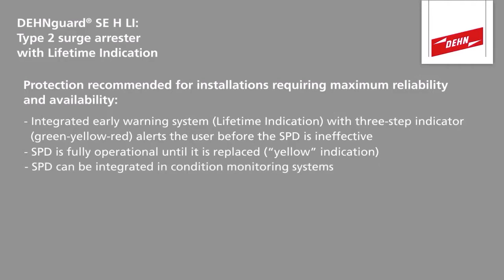Dehn Red Line Surge Protection Devices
Red/Line surge protection portfolio for protecting systems up to 1,000 V a.c. / 1,500 V d.c. against surges caused by atmospheric discharge and switching operations.